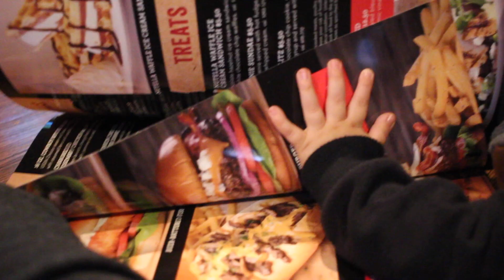SURPRISE VISIT HOME!| Army wife life [VLOG]